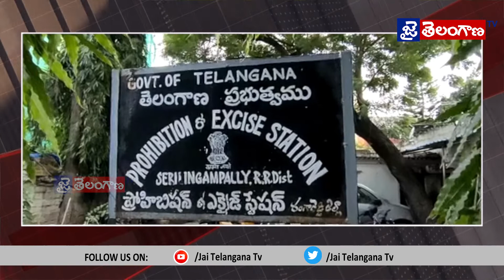గచ్చిబౌళి నానక్ రామ్ గూడలో ఎక్సైజ్ పోలీసు తనిఖీలు గంజాయి చాక్లెట్లు విక్రియస్తున్న వ్యక్తి అరెస్టు